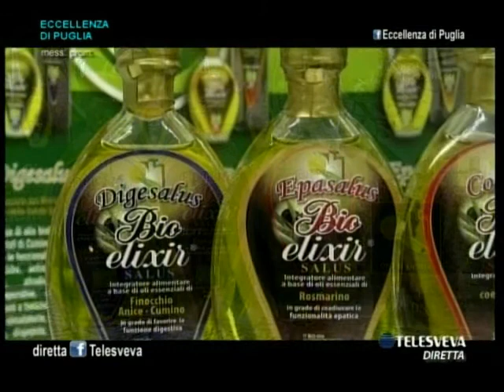ECCELLENZA DI PUGLIA | 20-03-2017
Ospiti in studio:  Nicola Loiodice (attaccante Cerignola), Davide Papagni (vice allenatore Barletta) e Francesco Larosa (difensore Avetrana)